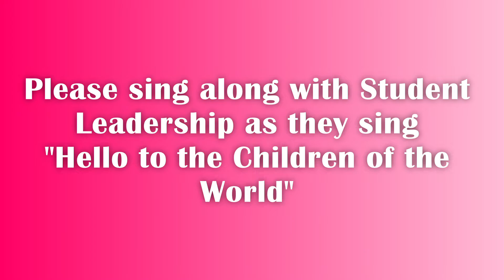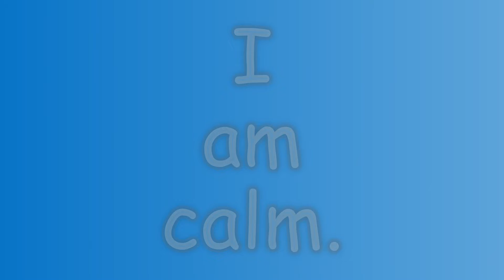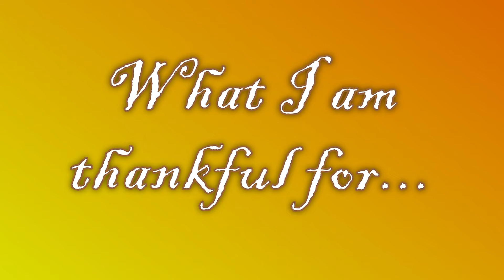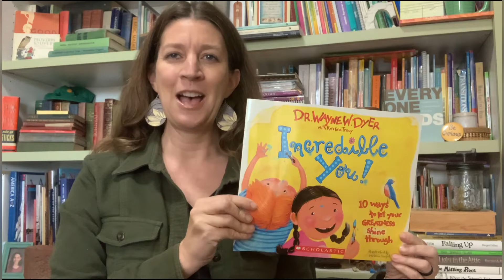Robbinsdale School Family First Trimester Assembly